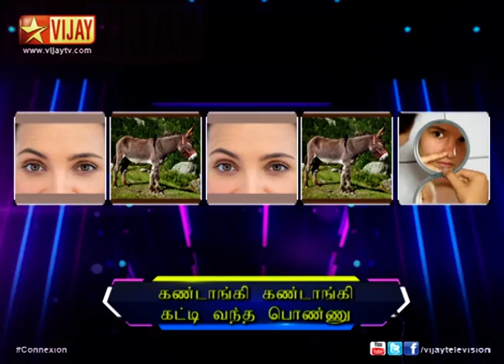Connexion - Tent Kottaa on 04/05/2014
Tent Kottaa.The participants are Suji Bala, Swathi,Sai Sakthi, Rigan,Sai Prasanth, Gayathiri.